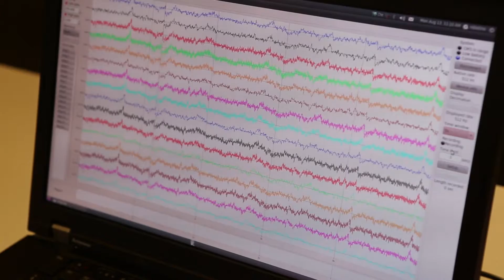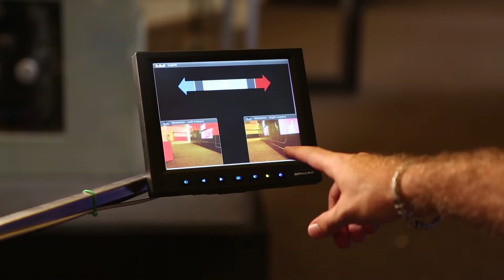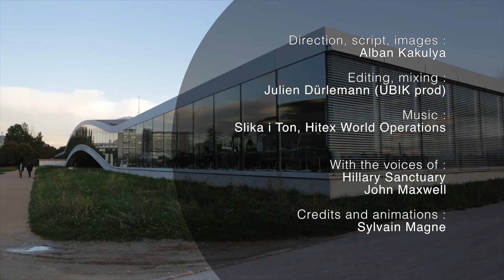A man-machine interface... The lab of Prof. José Millán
Moving objects with the power of thought - researchers at the Institute of Electrical Engineering and the Institute of Bioengineering (EPFL) are developing tools that makes this dream a reality. The first to benefit from this will be the disabled.